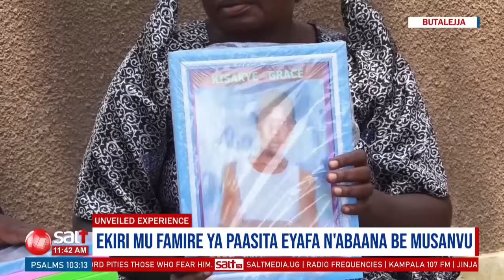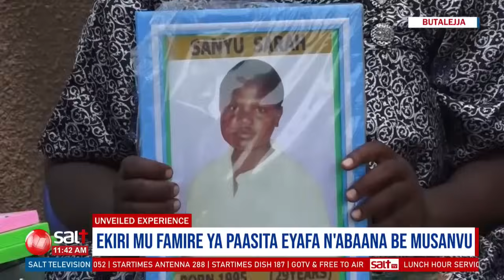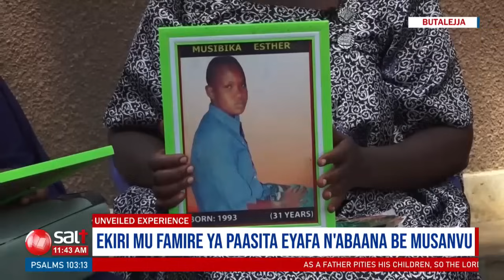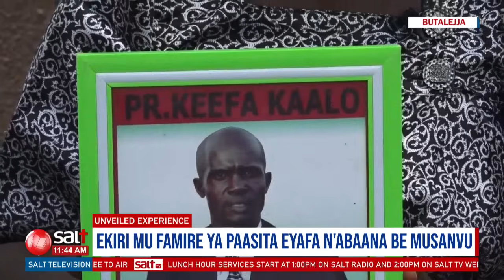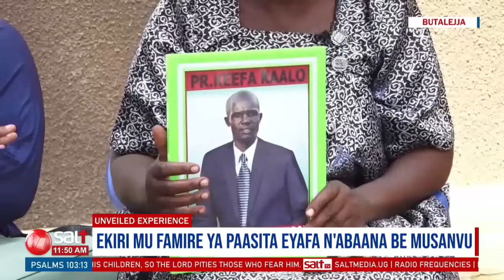Ekiri mu famire ya paasita eyafa n'abaana be musanvu | Unveiled Experience